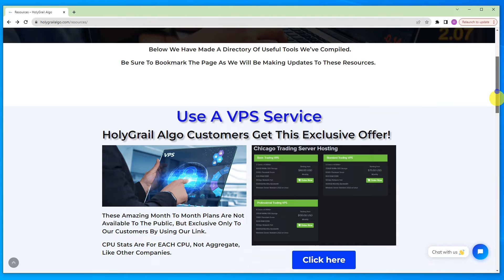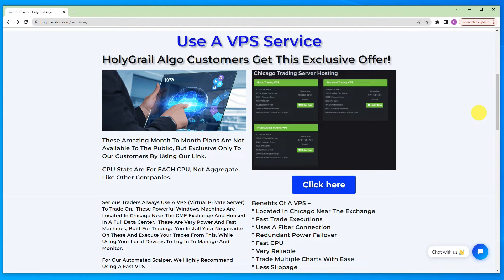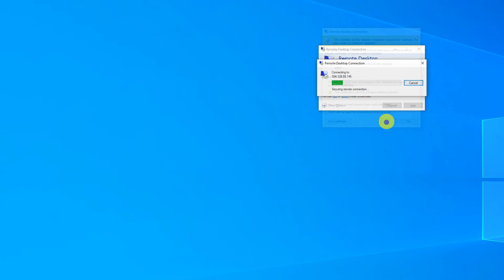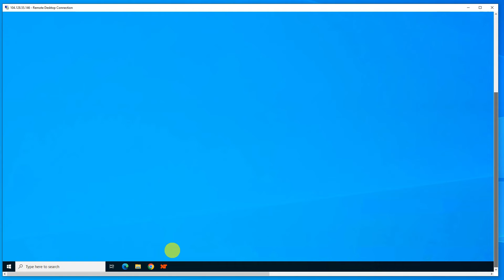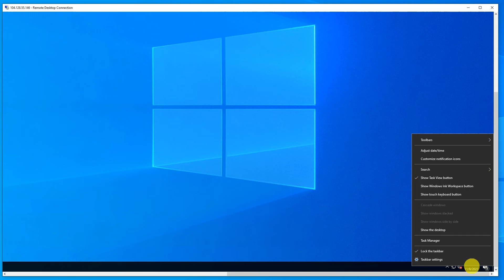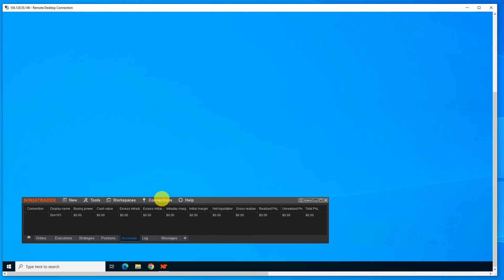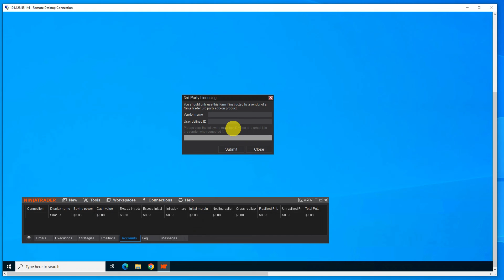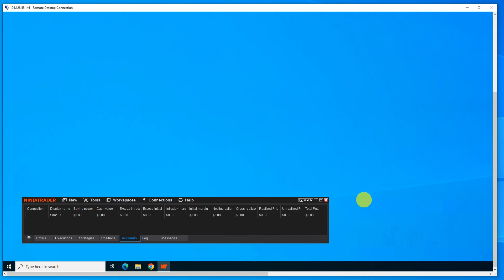"Step-by-Step Guide: Setting up a VPS for Trading Success"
"Step-by-Step Guide: Setting up a VPS for Trading Success" In this video we will show you How to setup a VPS for trading. Having a VPS for trading can improve your trading in speed and accuracy.

We have developed a slate of proprietary features for the HolyGrail Algo that assist our users in achieving their maximum profit potential. Our approach is quantitative, using mathematical computations and number crunching to identify and highlight unique trading opportunities. The HolyGrail Algo has been in development for over three years and is a result of the combined efforts of several top developers and traders. We care deeply about the efficacy of this offering and are eager to share it with you directly so that you can experience the difference it will make in your approach to the markets.